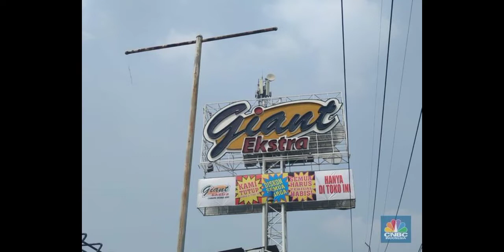Analisis kasus PT HERO SUPERMARKET TBK - MANAJEMEN PR